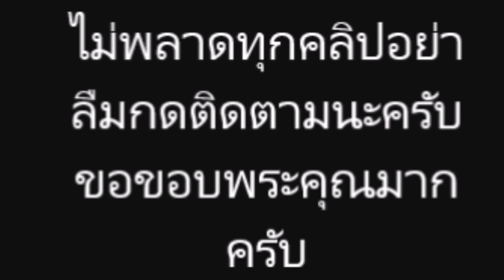ล่าสุด อั้ม พัชราภา คัมแบคIG หลัง เก็บตัวเงียบ นับตั้งแต่ เจอ กดดันให้ call out